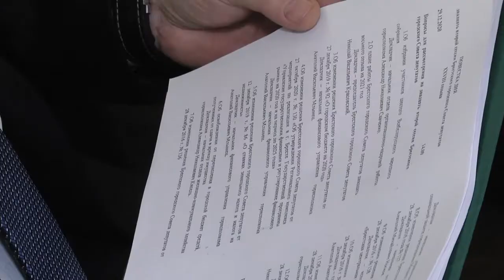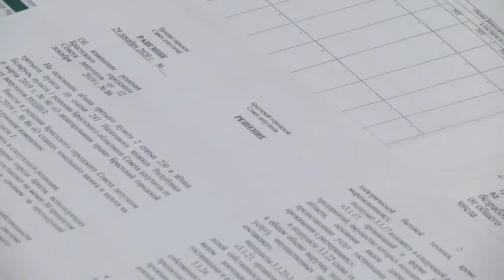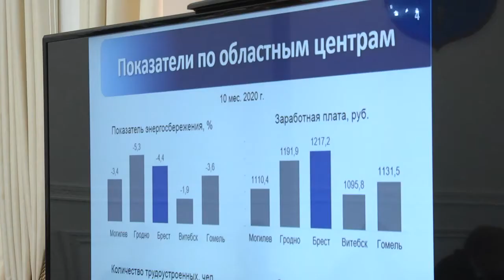2020-12-30 г. Брест. Сессия Брестского горсовета и хозактив. Новости на Буг-ТВ.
Около 40% от общего количества бюджетных средств в 2021 году будут направлены в систему здравоохранения – такое решение было принято и закреплено накануне в рамках городского хозактива. 2020 год, прошедший в ритме пандемии, стал поводом более объективно и детально подходить к организации непосредственно этой сферы. Хотя разговор в рамках заседания шел и на другие, не менее важные темы. В целом, экономика Бреста в 2020-ом сработала, в сложившихся условиях, достаточно неплохо. Однако, и на этом мэр города Александр Рогачук останавливался неоднократно, были и не совсем удачные позиции, которые градоначальник не списывает на обстановку и обстоятельства – это то, над чем нужно хорошо поработать в 2021-ом. Кроме того, параллельно с хозактивом, итоги деятельности подводил городской депутатский корпус. В рамках сессии, в качестве одного из вопросов повестки, было обозначено выдвижение кандидатов для участия во всебелорусском народном собрании. Обо всем по порядку прямо сейчас.